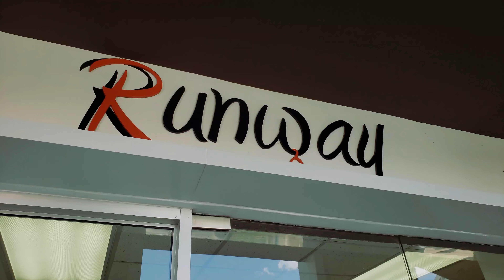ENZO STARK - DETRAS DE ESCENAS - ROCKANROLON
Te recomiendo te quedes hasta el final para una sorpresita !

Muchas gracias a todos los que formaron parte de este proyecto, los amo !